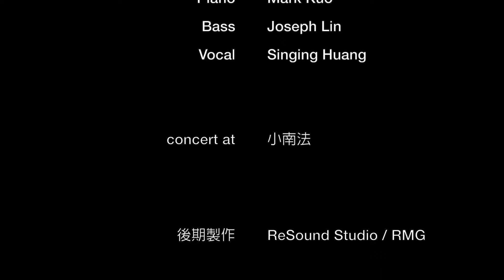Honeysuckle Rose - Sing’s Quartet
Sing’s Quartet

artist :

Saxophone : 邱瓶子
Piano : Mark Kuo
Bass : Joseph Lin

concert at 小南法

後期製作 : ReSound Studio
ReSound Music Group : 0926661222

Producer : ReSound Studio